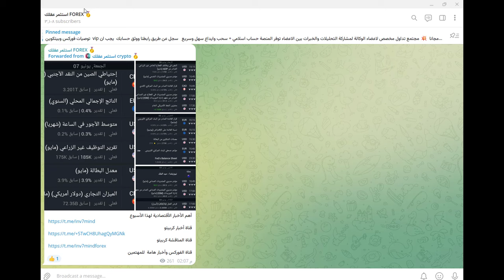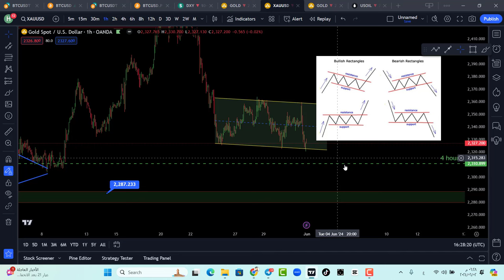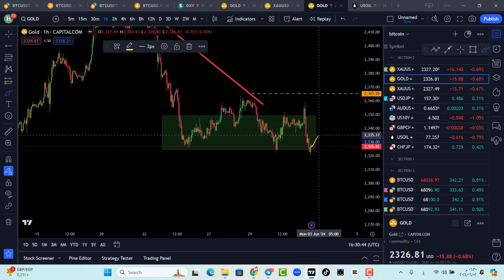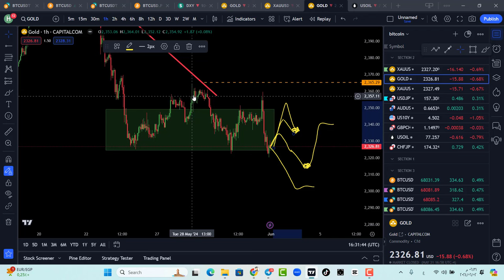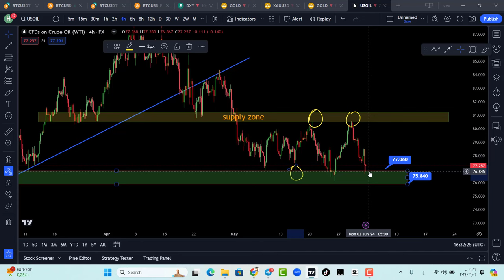هل سيبدا الذهب في الهبوط ؟ اهم فرص الاسبوع فوركس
الطوابع الزمنية :
0.00  مقدمة

إالمعلومات المقدمة في هذا الفيديو هي للأغراض التعليمية والترفيهية فقط وليست نصيحة مالية. أنا لست المستشار المالي. التداول يمكن أن يؤدي إلى خسارة الأموال. يجب على الأفراد النظر في جميع عوامل الخطر بما في ذلك وضعهم المالي الشخصي قبل التداول. جميع الأفراد مسؤولون عن صفقاتهم واستثماراتهم. استثمر عقلك INVEST YOUR MIND " والشركات التابعة ليست مسؤولة عن الخسارة الفردية بسبب قرارات التداول السيئة أو أي إجراءات أخرى قد تؤدي إلى خسارة الأموال. هذه المعلومات هي ما تم العثور عليه علنا ​​​​على شبكة الإنترنت. من الممكن أن يتم التلاعب بهذه المعلومات أو تحريفها عبر الإنترنت. جميع المعلومات مخصصة للتوعية العامة وهي مجال عام. وليس المقصود من هذه المعلومات الإساءة أو التشهير بأي من الجهات المعنية ولكن إظهار ما قيل عبر حساباتهم على وسائل التواصل الاجتماعي. يرجى أخذ هذه المعلومات وإجراء البحوث الخاصة بك. يتعلق هذا الفيديو بما يلي: البيتكوين، btc، أخبار البيتكوين، وايضا نتحدث عن الفوركس في قناتنا وتحليل الذهب وازواج الفوركس على منصة EXNESS المنصة التي نتداول عليها بحسابات اسلامية